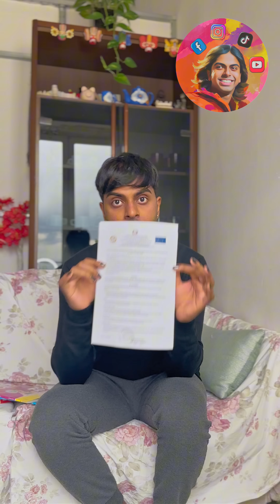භාශාවක් ඉගෙන ගන්න හොඳම විදිය 📚 Language Learning Tips | dempasan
භාෂාවක් ඉගෙනගන්න එක කොයි තරන් දුරට ඔයාට වැදගත් ද?භාෂාව කියන්නෙ සරලවම සන්නිවේදන මාධ්‍යයක්නේ... ගැඹුරු අර්ථකථන ඇති. ඒත් මේ සරල එක. ඉතිං නිකං ඉන්න වෙලාවක අලුත් ගෝලීය භාෂාවක් ඉගෙනගන්න එක කොයි තරම් ඵලදායී දෙයක් කියලද ඔයාලා හිතන්නෙ? ඉතිං අද වීඩියෝ එකෙන් මම ගෙනාවෙ භාශාව සම්බන්ධයෙන් අපිට තියෙන ප්‍රධාන ගැටලු කිහිපයක් ගැන. ඒ එක්කම ඉතාලි භාෂාව ඉගෙනගන්න ආසාවෙන් ඉන්න ඔයාලා හැමෝටමත් මේ වීඩියෝ එක ගොඩක් වැදගත් වේවි.

dempasan